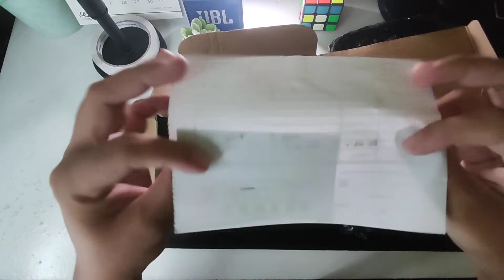Unboxing Mirrorless Sony Nex 5R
Unboxing kamera lawas keluaran 2012 Sony Nex 5R.

Dengan ukuran body yang kecil, mirrorless sony nex 5R sudah dibekali WiFi dan juga Touchscreen.

Dengan 16.1mp sony nex 5r juga support output Raw Format serta dukungan FHD 1920x1080 60fps.

Sony nex 5R bermounting E sehingga dapat menggunakan lensa mirrorles seri diatasnya.

Untuk barangnya sendiri saat ini agak sulit untuk didapatkan.